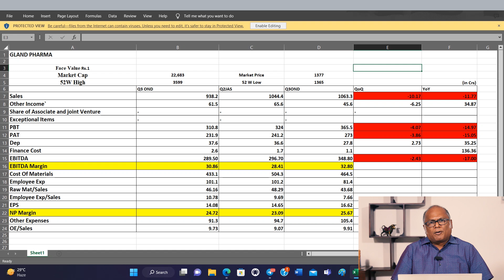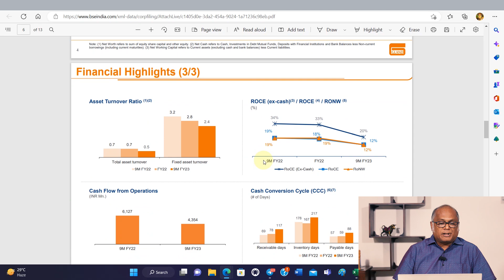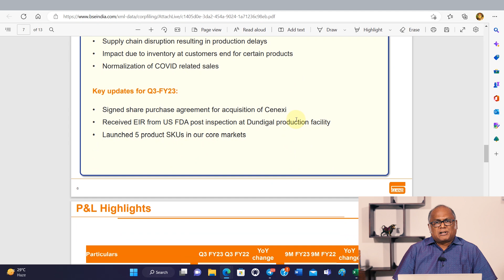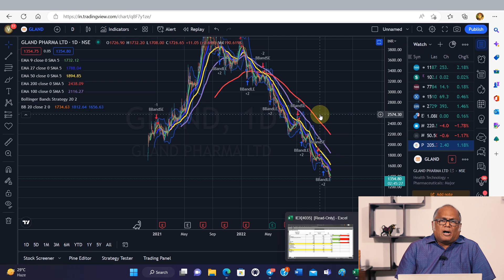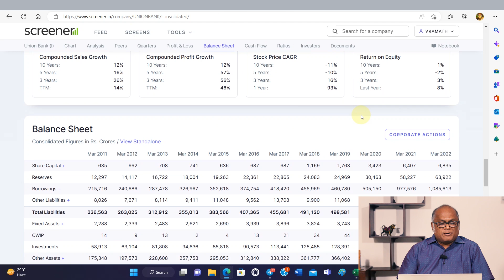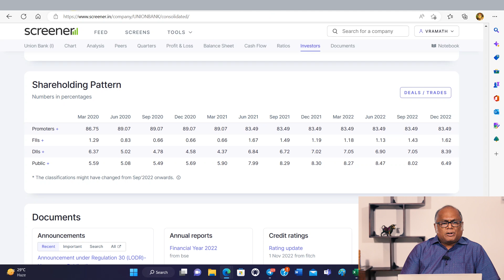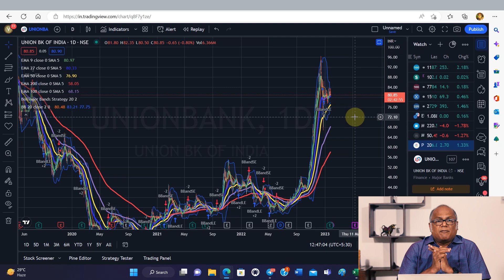Q3 Numbers!! Gland Pharma Ltd & Union Bank of India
For Investments
Portfolio Guidance!!